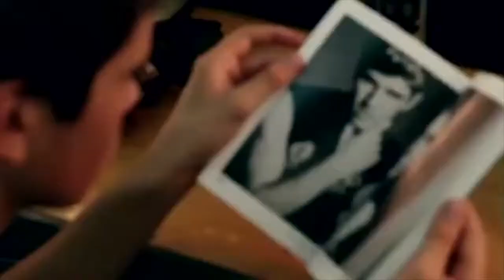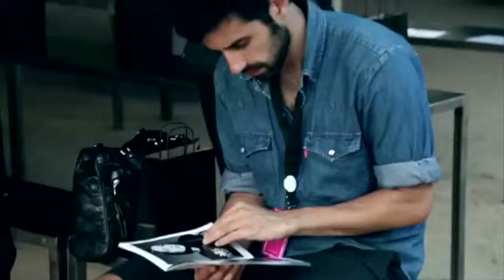ELITE MODEL LOOK 2012